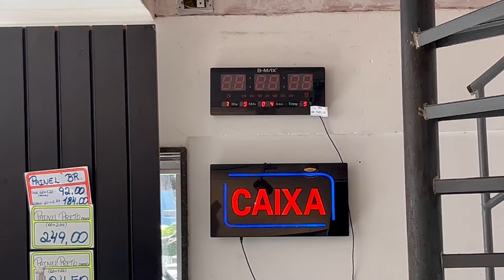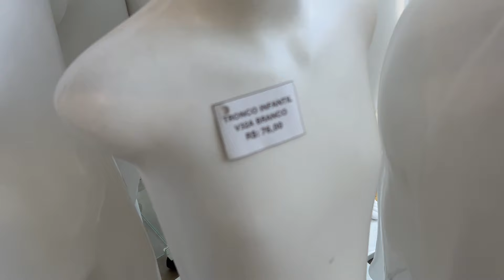MANEQUINS E ARTIGOS PARA LOJAS NO MODA CENTER SANTA CRUZ-PE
A Equipe Expositores é a loja mais completa de artigos para lojas e boxes de roupas.